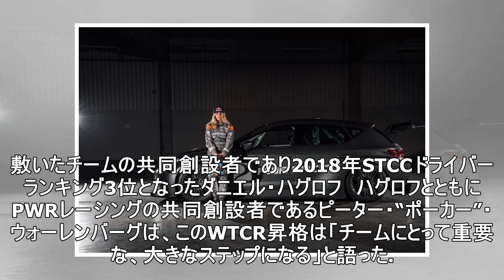WTCR:北欧ツーリングカーの強豪PWRレーシングが世界戦に昇格。セアト・クプラ最後の2台枠に